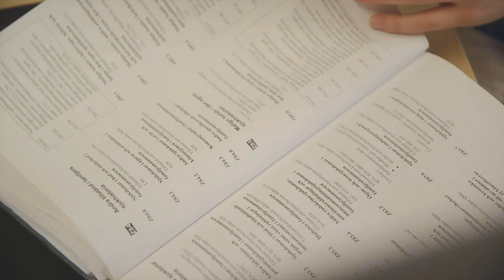Jobba som medicinsk sekreterare på Akademiska sjukhuset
Med engagemang och kunskap strävar vi efter att bli Sveriges ledande universitetssjukhus. Tillsammans arbetar vi för att skapa det största värdet för våra patienter. Varje dag.

Vi fokuserar på långsitkig förskning och utveckling i nära samarbete med universitetet. Hos oss finns många olika specialistområden som ger dig utrymme att utvecka och utvecklas.

Du blir en del av ett kunnigt team där kamratskapen är god. Hos oss får du ta dig an utmanande uppgifter på en spännande arbetsplats med många möjligheter.